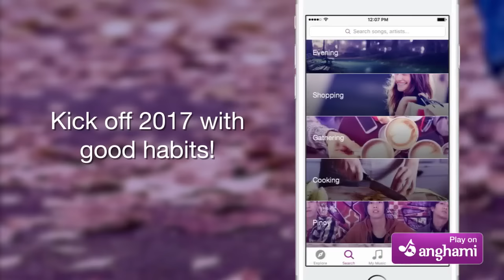Workout with Anghami